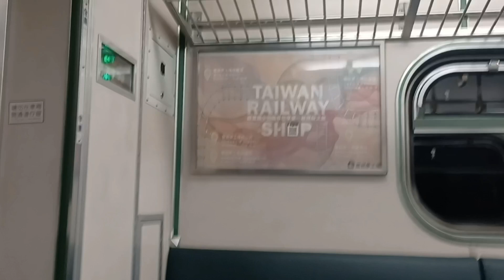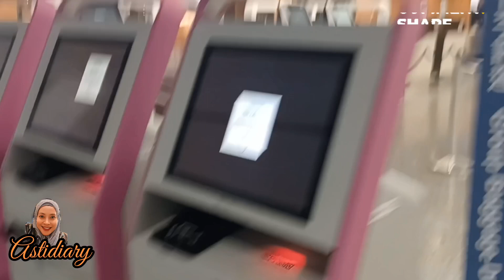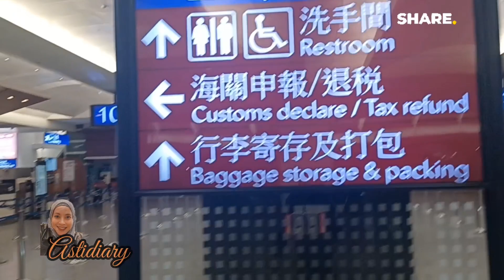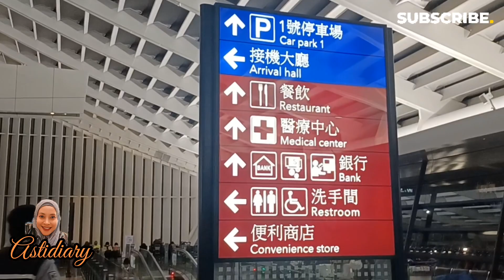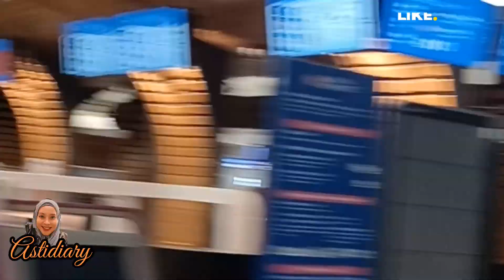Pulang Cuti Mandiri Dari Taichung Ke Taoyuan Airport Terminal 1 Maskapai China Airlines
Assalamualaikum wr.wb
hay teman teman Asti Diary gimana kabar kalian Semoga selalu diberikan kesehatan dan dilancarkan segala usaha Amin Divideo kali ini AstiDiary mau berbagi video pulang cuti mandarin tidak gampang banget penasaran Tontn video astidiary sampai selesai  jangan lupa komen share dan subscribe terimakasih 🥰

Tonton video Astidiary yang Lainnya

semoga menjadi video REKOMENDASI buat Anda semua
Wassalamualaikum wr.wb

Salam
ASTIDIARY